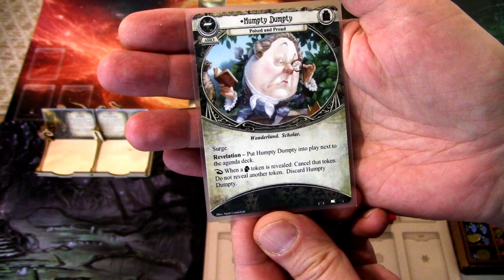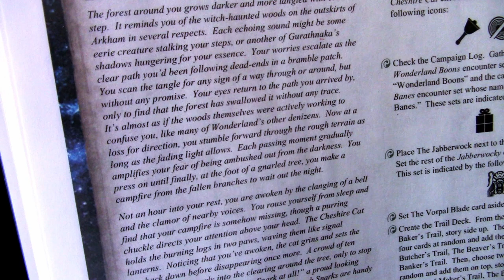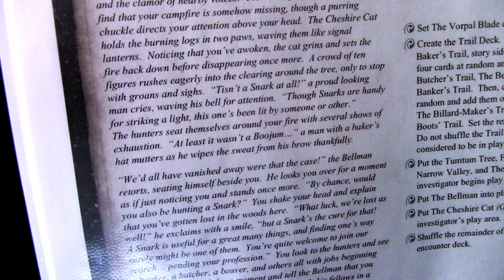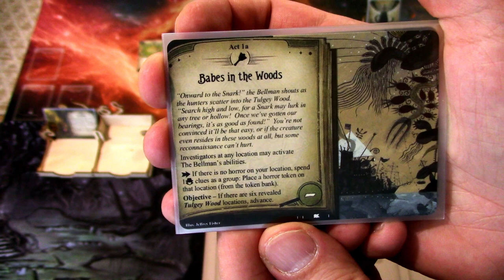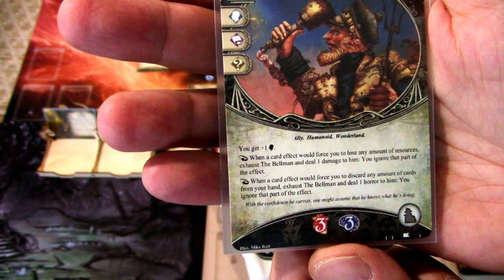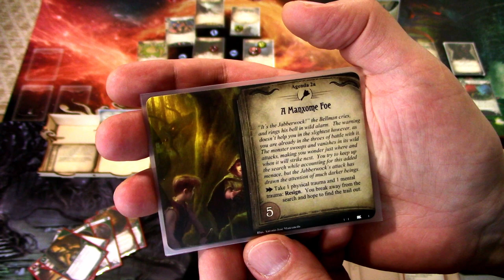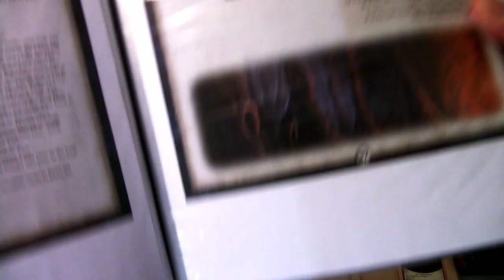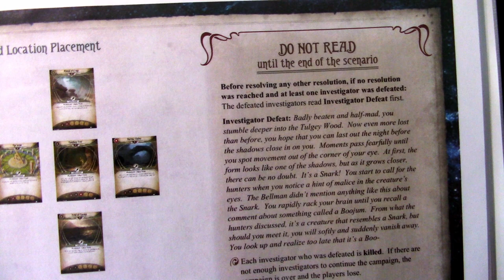Arkham Horror LCG Campaign Wendy Adams in Alice in Wonderland Part 4: Wild Snark Chase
It's time again to step through the looking-glass and see how deep the rabbit hole goes in a fan-made campaign Alice in Wonderland! Wendy Adams has gone criminal and rocks an illicit deck, but is caught up in traveling to Wonderland to try and thwart a shadow monster, who is turning Arkham into Wonderland to feed itself! Let's see how Wendy does in this fan-made campaign by The Beard and it's fourth scenario: Wild Snark Chase (which is actually scenario 2-D :D ).

Elsie Gee Tokens shop on Etsy.com:

Token boxes from Kirby's Workshop on Etsy.com:

Encounter deck holder from Boardgame Backup on Etsy.com: